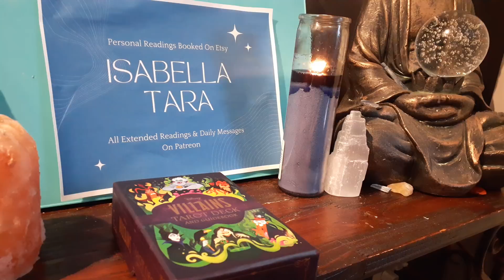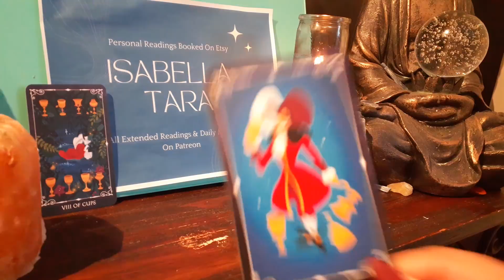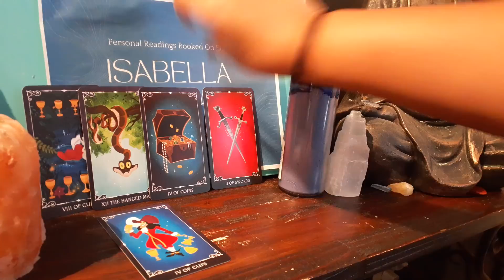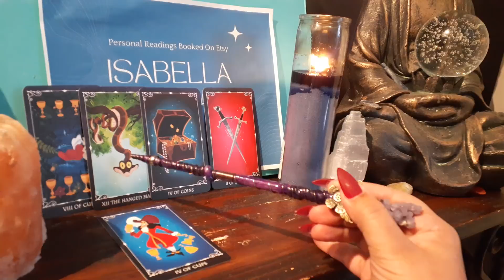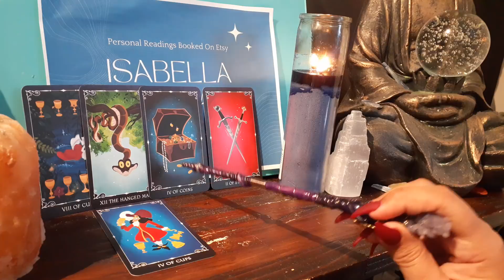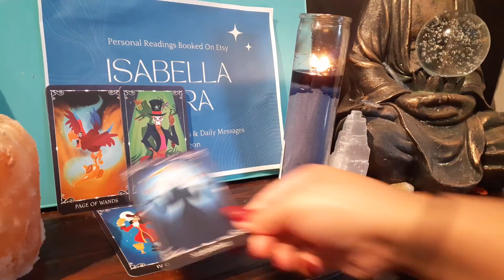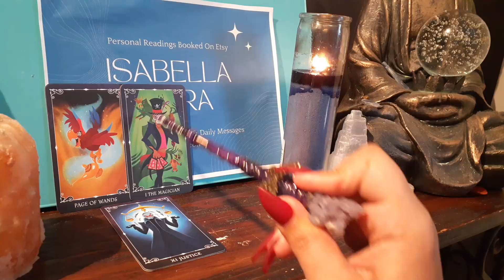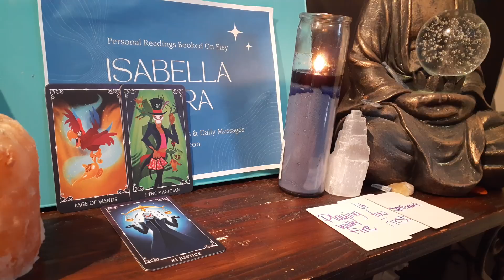Coming Back To Clean It Up